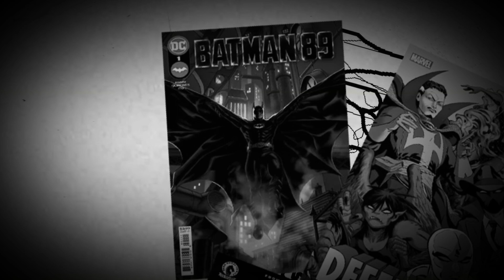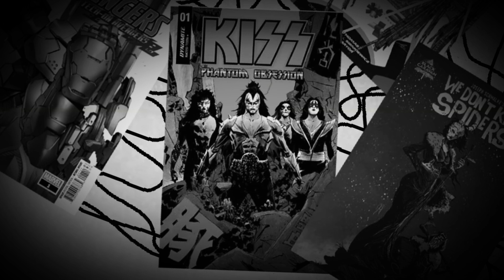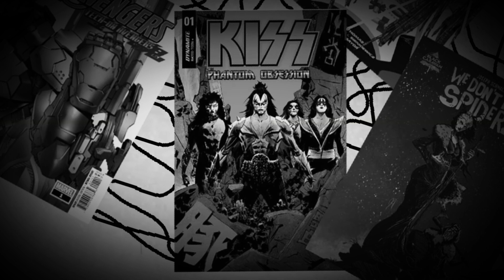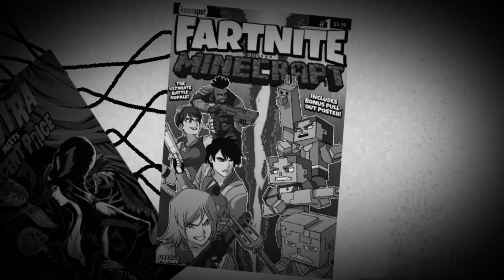New Comic Book Day @wakeycomics616 (11th August 2021) (Junji Ito homage)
Everything seemed normal,  until it wasn't 😵

Inspired by the works of master horror writer Junji Ito, brace yourself for a 'twisted' tale with Doktor Von Evil Dude and GateKeeper as they discovered their latest version of reality is not quite what it should be... or is it?

Crawl down the tunnel of sickening visuals and this weeks new comic book releases will be your reward.

How long into the video will you last? and can you spot the references?

This video features music by the following Earthlets.